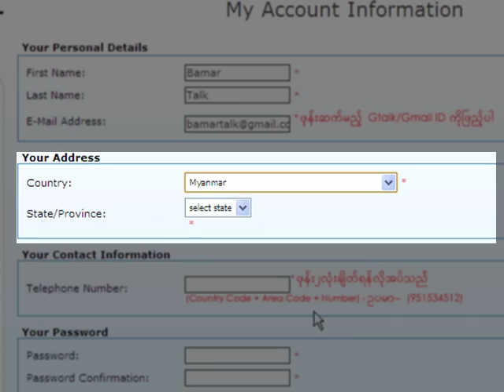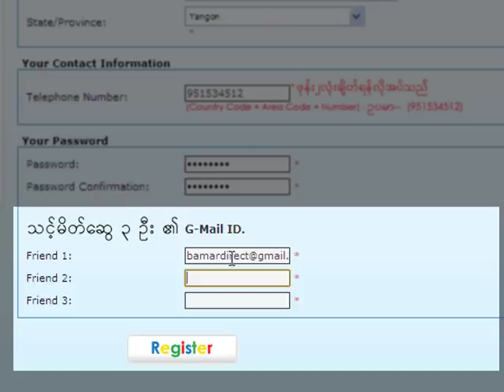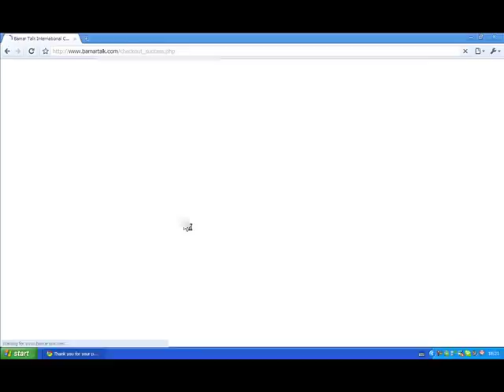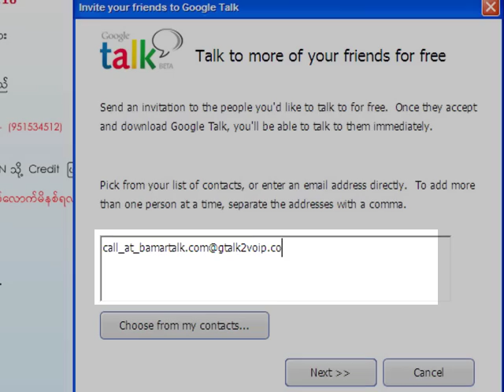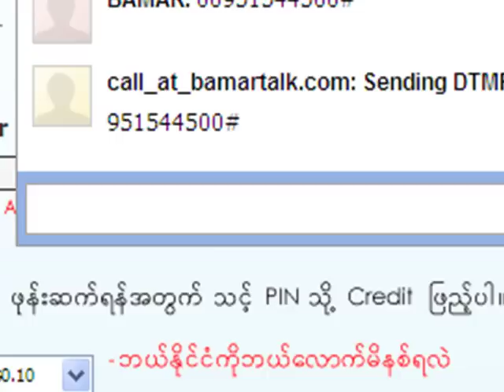How To Call Overseas From Myanmar Using Gtalk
Instruction video of how to make cheap calls from Myanmar to Overseas using Gtalk!